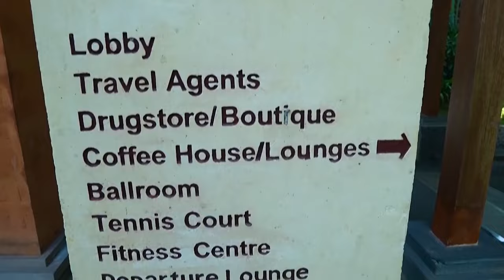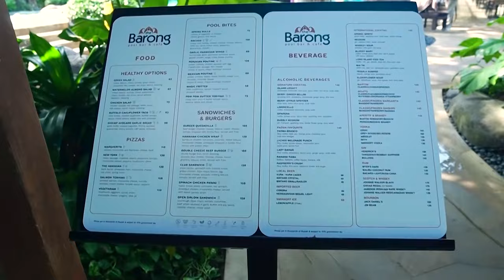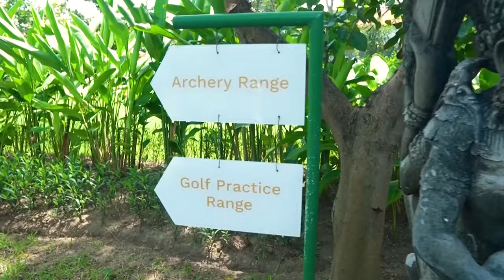Padma Resort Kolam Renangnya Terbanyak di Legian Bali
Padma Resort Legian berdiri di lahan seluas 6,8 hektar di Jalan Padma No.1, Legian, Bali. Komplek resort ini penuh dengan pepohonan tropis yang rimbun dan punya fasilitas ruang terbuka yang terawat dan tertata indah.

Desain arsitektur dari resort bintang 5 ini kuat dengan gaya budaya Bali yang dikenal bernilai seni tinggi. Nuansa kontemporer tersebut sudah terasa sejak di lobi hingga ke desain interior kamar hotel dan taman dari Padma Resort Legian.

Untuk jumlah kamar Padma Resort Legian sebanyak 437 unit yang terdiri dari lebih 16 tipe kamar resort. Nah bagi Anda yang suka berenang tidak salah menginap di resort ini, kenapa? Karena disediakan 4 jenis kolam renang dan tersedia banyak sun lounger yang siap dipakai berjemur oleh Anda.

Oh iya sun lounger di semua kolam renang telah dilapis MBtech Camaro warna Beige dan MBtech New Superior warna Light Grey. Selain bikin nyaman untuk rebahan, bahan ini juga mudah dibersihkan loh.

Selain dikenal punya banyak jenis kolam renang, Padma Resort Legian juga menawarkan pemandangan alam yang juara serta juga tersedia kids park dan restoran untuk publik. Ingin menginap di Resort ini? Cek ketersediaan kamar via aplikasi Padma Hotels Apps dan intip Instagram & Facebook @padmalegian.

Hotline Service MBtech
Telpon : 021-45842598